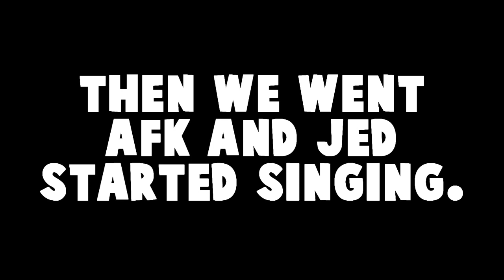CLASH OF CLANS! "PRANKED?!!" (Minecraft Roleplay Adventure) [5]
So gizzy will no longer be uploading this sires but we will all still be playing on my channel!

Stay Updated!